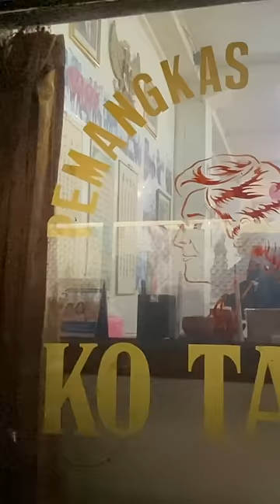NYOBAIN POTONG RAMBUT DI LANGGANANNYA PAK JOKOWI